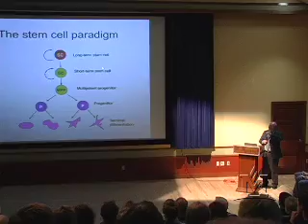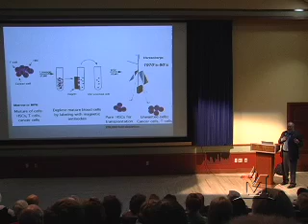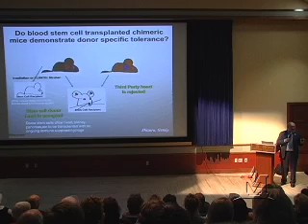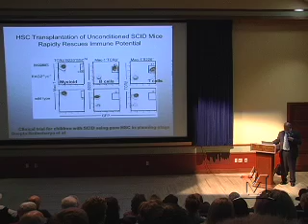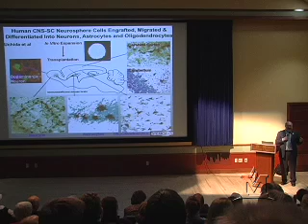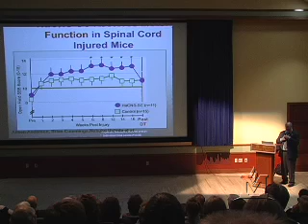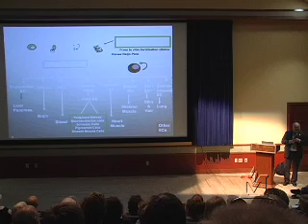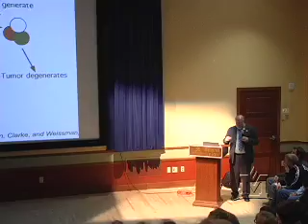Normal and Neoplastic Stem Cells - A Public Kopriva Seminar by Dr. Irving Weissman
Dr. Irving Weissman, director of the Institute of Stem Cell Biology and Regenerative Medicine at the Stanford University School of Medicine speaks on "Normal and Neoplastic Stem Cells" in the Procrastinator Theater in MSU's Strand Union Building.

In 1988, Weissman became the first to isolate in pure form any stem cell in any species when he isolated the blood-forming stem cell in mice. He subsequently isolated the human blood-forming stem cell, the human neuronal stem cell, and the human leukemia stem cell. His work has opened up an entirely new area of scientific research with enormous potential for life-saving therapies.

Weissman is a Montana native and a 1961 Montana State College graduate. He received his medical degree from Stanford in 1965. He was elected to the National Academy of Sciences in 1989 and was named California Scientist of the Year in 2002. In 2008, he won the Robert Koch Prize, which is widely regarded as the leading international scientific prize in microbiology.

Weissman's lecture is part of the Kopriva Science Seminar Series, which is funded through an endowment created by Phil Kopriva, a 1957 microbiology graduate from MSU. Kopriva, who died in 2002, also created an endowment to fund the Kopriva Graduate Fellowship Program, which provides support and opportunities for graduate students in the College of Letters and Science, particularly in the biomedical sciences. The series features six seminars annually, with talks provided by MSU graduate students, faculty members and guest speakers.